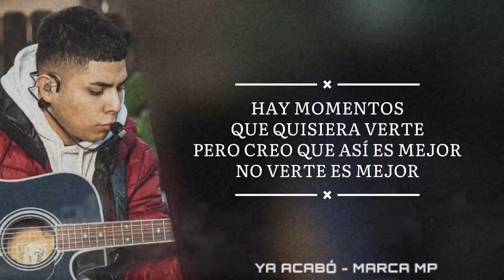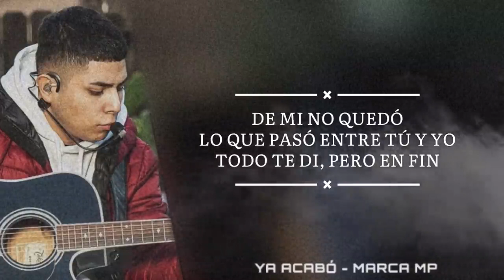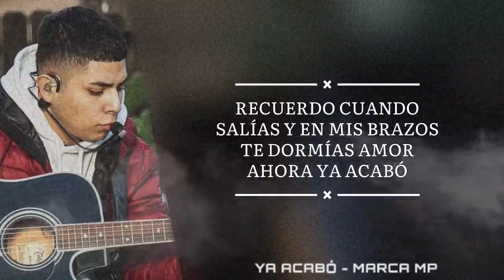Ya Acabó Letra Marca MP 2021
Hay momentos que quisiera verte, pero creo que así es mejor
No verte es mejor
Fuiste la única persona con la que podía ser yo, mi amor
Ahora ya acabó
Ya acabó todo ese tiempo tan bonito porque creo que
Siento que ya no te necesito junto a mí
Y al carajo todos esos besos que me regalaste
Porque ve la situación en la que dejaste a mi
Corazón por ti
Ya acabó todo eso lindo que te di
Te va, m'ija
De mí no quedo lo que pasó entre tú y yo, todo te di
Pero en fin
Recuerdo cuando salías y en mis brazos te dormías aún
Ahora ya acabó
Y ya vi que hasta lo subes en la foto de tu estado
Si ni fotos mías tienes tu teléfono llenado, en fin
Hoy ya soy feliz